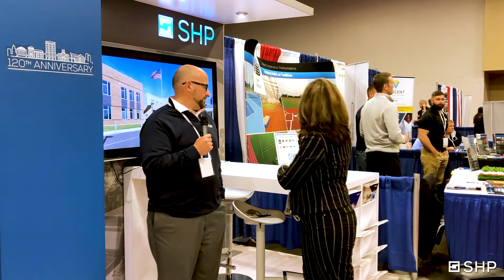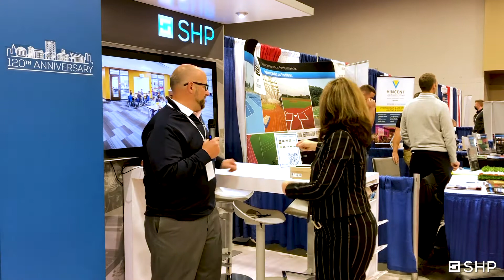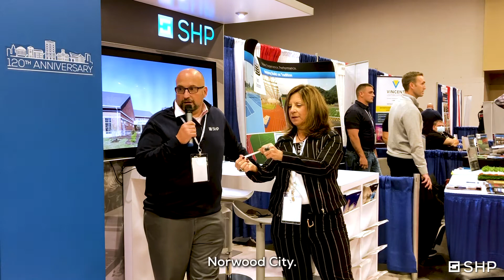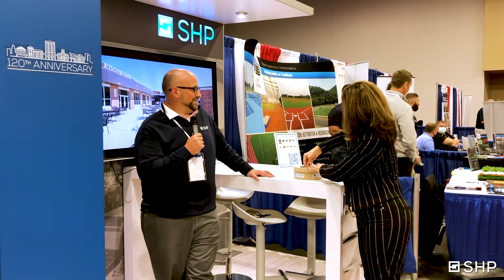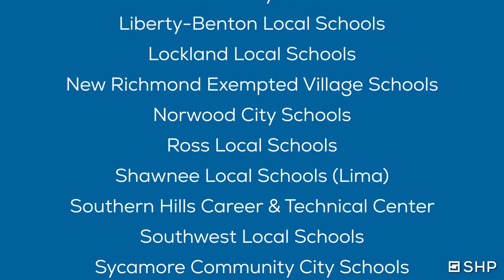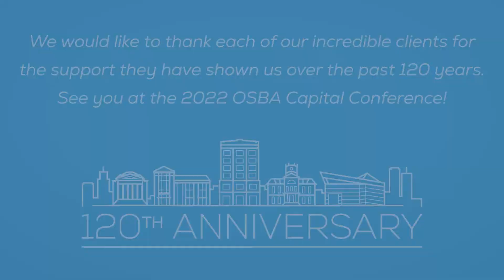SHP Scholarship Drawing Winners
At this year’s OSBA Capital Conference, we had the pleasure of catching up with longtime friends, making new introductions—and awarding $26,000 to students in the communities we serve.

At 1:20pm on Monday (in honor of our 120th Anniversary), we randomly drew 26 of our school district clients. Each winning district is receiving a $1,000 scholarship to award to a student in their district.

Our continued success is greatly attributed to the support our incredible clients have shown us over the past 120 years. This is one way we wanted to give back, celebrate the important work of our educators, and continue providing brighter futures for students.

Congratulations to:
Beavercreek City Schools
Bridgeport Exempted Village Schools
Clark-Shawnee Local Schools
Deer Park Community City Schools
Dover City Schools
Eastland-Fairfield Career Center
Fairborn City Schools
Fairfield City Schools
Harrison Hills City Schools
Lebanon City Schools
Liberty-Benton Local Schools
Lockland Local Schools
New Richmond Exempted Village Schools
Norwood City Schools
Ross Local Schools
Shawnee Local Schools (Lima)
Southern Hills Career & Technical Center
Southwest Local Schools
Sycamore Community City Schools
Vandalia Butler City Schools
Warren County Career Center
Western Brown Local Schools
Westfall Local Schools
Wyoming City Schools
Xenia Community Schools
Yellow Springs Exempted Village Schools